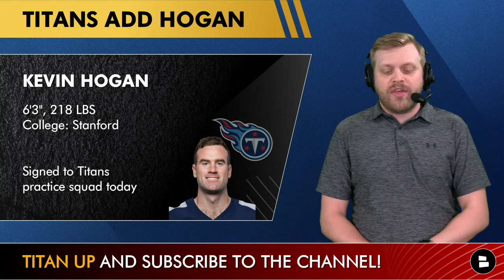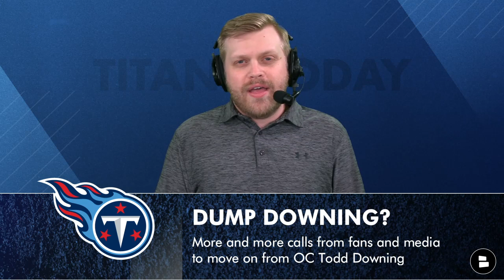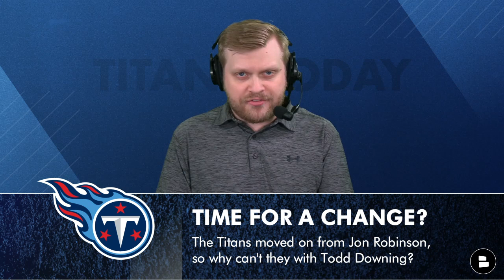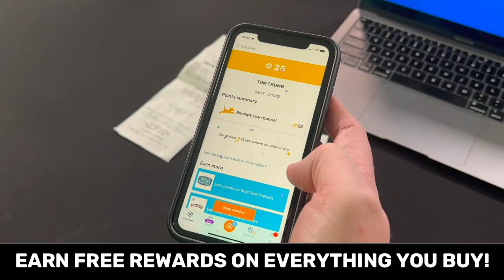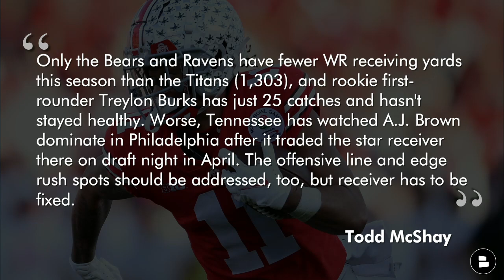FIRE Todd Downing? + Titans Rumors & News On Dennis Daley, Todd McShay Mock Draft, Kevin Hogan Signs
Tennessee Titans signed quarterback Kevin Hogan to the Titans practice squad on Tuesday, December 13th. The Titans practice squad signing headlined the Tennessee Titans news and rumors! Download Fetch now and use code CHAT and get 5000 points on your first receipt!  You’ll be able to earn rewards just from shopping and scanning your receipts, don’t miss out! Titans Today and Chat Sports host Tom Downey goes over more Titans news and rumors which include: should the Titans fire offensive coordinator Todd Downing? Bench starting left tackle Dennis Daley, and Todd McShay had the Titans selecting Ohio State wide receiver Jaxon Smith-Njigba in the first round of his 2023 NFL Mock Draft!

Titans Today provides you with the latest Titans news & rumors on a weekly basis!

Tennessee Titans offensive highlights and stats:
- Points per game: 18.5 (26th in NFL)
- Total DVOA: 22nd
- Pass DVOA: 15th
- Rush DVOA: 20th
- Total EPA/Play: 23rd
- Pass EPA/Play: 19th
- Rush EPA/Play: 26th

A lot of Tennessee Titans fans have been asking for Titans offensive coordinator Todd Downing to be fired. So should the Titans fire Todd Downing? Type FD’ for Fire Downing or ‘KD’ for Keep Downing

Our Tennessee Titans Facebook page posts additional Titans content on a weekly basis just like our YouTube page! LIKE and JOIN!

Dennis Daley has put up some horrific stats at left tackle this season while filling in for the injured Taylor Lewan. Here are Daley’s PFF Grades and stats:
- PFF Grade: 49.2
- Pass Block Grade: 44.2
- Run Block Grade: 51.7
- Sacks Allowed: 11
- Pressures allowed: 40

Le’Raven Clark and Dillon Radunz are two possible replacements if the Titans bench Dennis Daley. Who should start at left tackle for the Titans if they do bench Daley? Type ‘LC’ for for Clark or ‘DR’ for Radunz

@chatsports posts TWO videos a day covering more NFL news and rumors alongside NBA and College Football videos!

ESPN’s Todd McShay released his initial 2023 NFL Mock Draft and had the Titans selecting Ohio State wide receiver Jaxon Smith-Njigba! Here is what McShay had to say about the Titans selection:
“Only the Bears and Ravens have fewer WR receiving yards this season than the Titans (1,303), and rookie first-rounder Treylon Burks has just 25 catches and hasn't stayed healthy. Worse, Tennessee has watched A.J. Brown dominate in Philadelphia after it traded the star receiver there on draft night in April. The offensive line and edge rush spots should be addressed, too, but receiver has to be fixed.

Smith-Njigba's five-catch, 43-yard season might be concerning, but the hamstring injury that limited him in 2022 shouldn't impact him in his rookie year. And he's only one year removed from more than 1,600 receiving yards and nine TDs while fighting for targets alongside Chris Olave and Garrett Wilson. This guy is a smooth route runner with good acceleration and soft hands, and he'd be a prime target for Ryan Tannehill/Malik Willis out of the slot.”

Jaxon Smith-Njigba 2021 college highlights/stats:
95 receptions
1,606 receiving yards
9 touchdowns
16.9 yards per catch

Should the Tennessee Titans draft a wide receiver in the first round of the 2023 NFL Draft? Type ‘Y’ for Yes or ‘N’ for No

Make sure you are following Chat Sports on social media for all the latest news and rumors in the sports world!

Here are a couple Tennessee Titans YouTube videos posted lately! Check them out below!
- Titans Rumors After Week 14: Mike Vrabel Hot Seat? AFC South Slipping Away? + Roster News & Moves